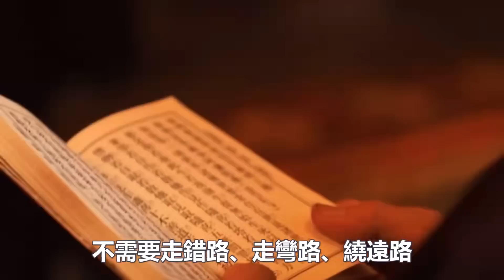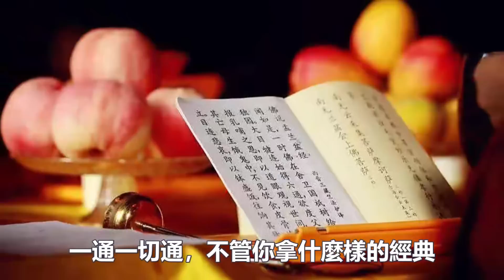別錯過！，一般人注意不到，真修行有8個“特徵”，你身邊的是真修行人嗎？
1:無師自通的“冥想”法門：每天2分鐘堅持1個月，誰都能領悟冥想的精髓！
4:如何一周之內打通全身氣脈？我只用了三天就通了全身氣脈！你敢練嗎？